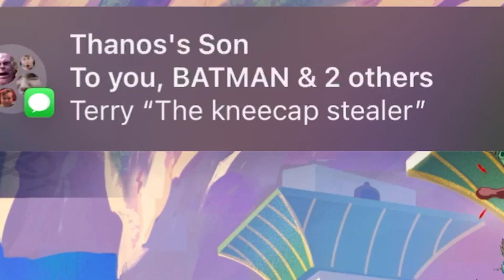My friends keep sending me weird names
NO TEZCA